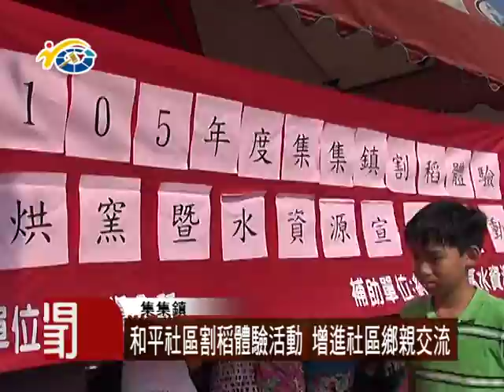1051215 民議新聞 和平社區割稻體驗活動 增進社區鄉親交流(議員 陳昭煜)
集集和平社區為了喚醒土地與人的情感， 社區居民共同承租土地來種稻，並且定期舉辦割稻體驗活動，帶領遊客親近土地，現場不但可以焢窯，還有很多美食可以享用，參加的民眾都表示玩得很開心。